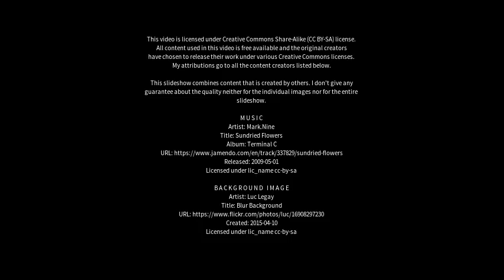Best places to visit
Best places to visit - Demerval Lobão (Brazil) Best places to visit - Slideshows from all over the world - City trips, nature pictures, etc.